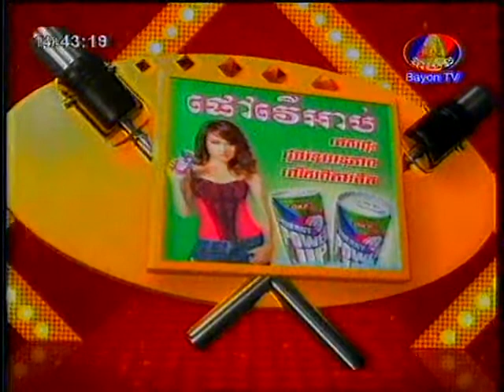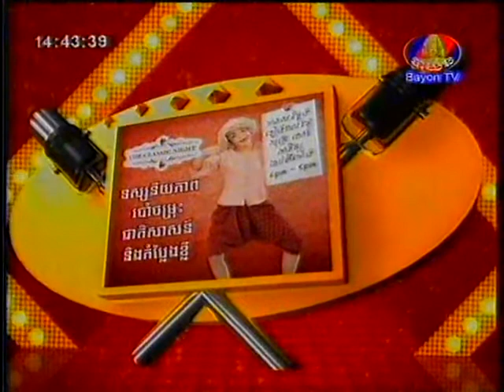Bayon TV show- Cha Cha Cha on 24-March-2013- Part1